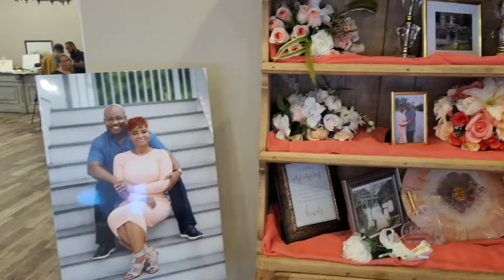If I Ain’t Got You (Sax Cover)